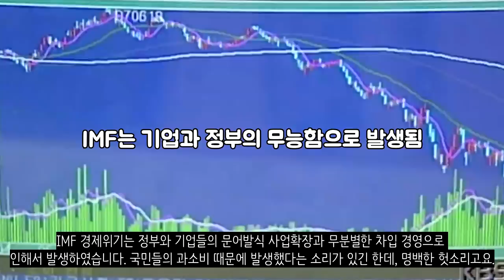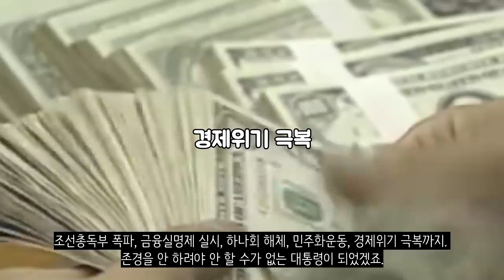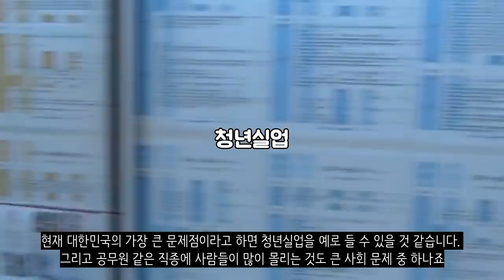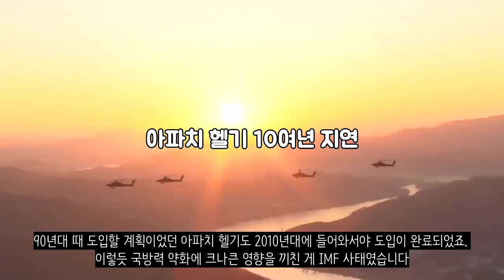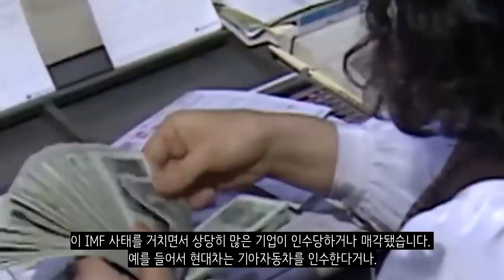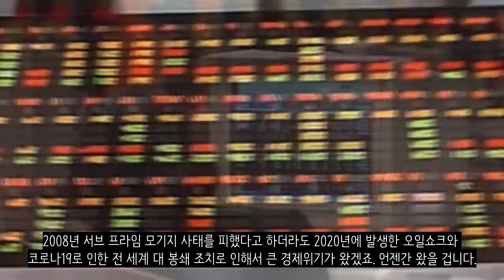만약에 한국에 IMF 사태가 없었다면?_[센서 스튜디오]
[ BGM ]
영상 내 BGM :